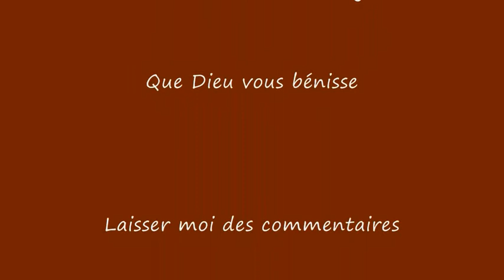Dzambé malamu (piano).wmv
Je joue Dzambé malamu du Frère Franck Mulaja avec mon synthétiseur Yamaha PSR 550.